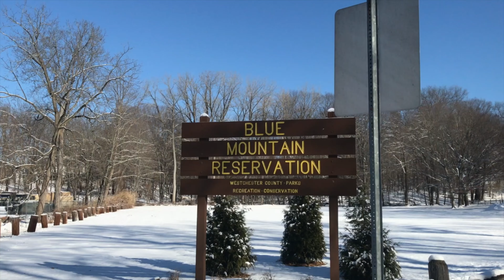BLUE MOUNTAIN RESERVE - PEEKSKILL 2018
We are back!!! Episode three - We made it back to Peekskill to hike the Blue Mountain! (WHY is the iPhone microphone so quiet- sorry!)

Melon - David Cutter

Brass Cutter - David Cutter